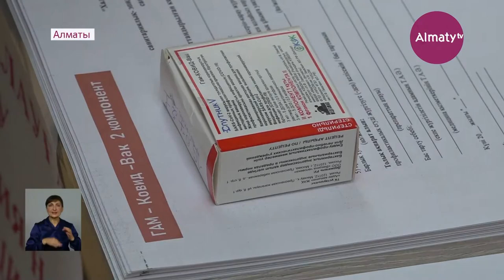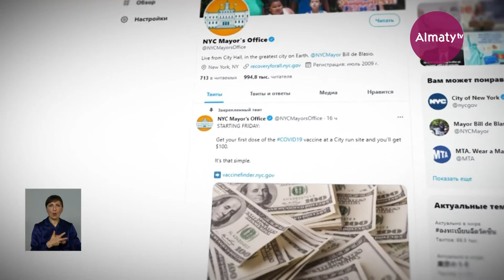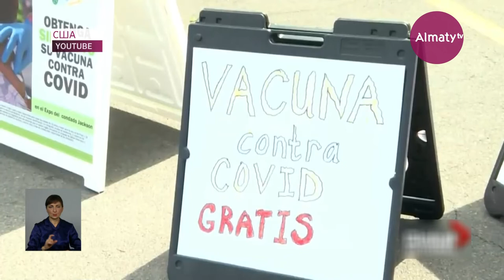Дневные новости (29.07.2021)